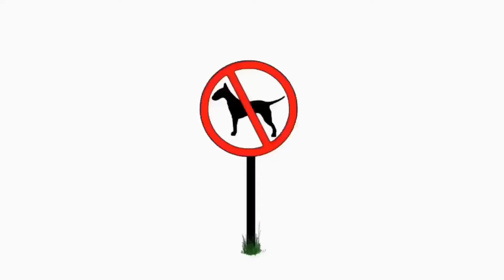May 25, 2017